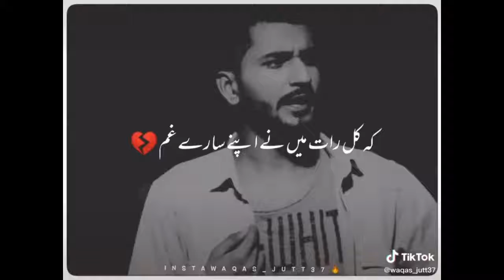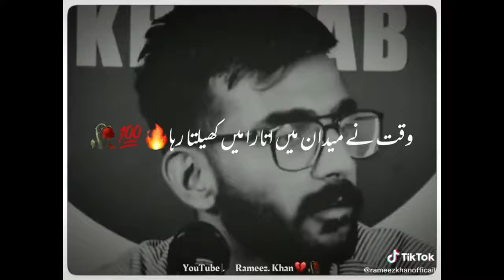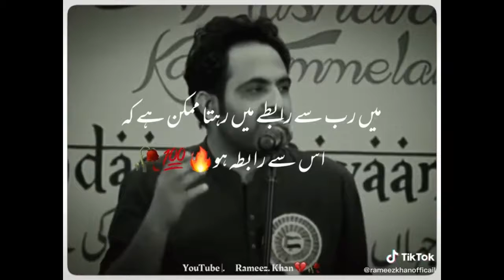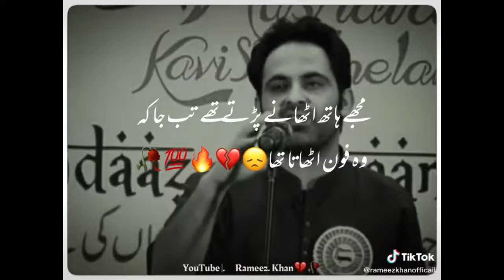TikTok Attitude Shayari 2020 || New Popular Shayari || TikTok Best Poetry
😎Attitude Shayri😎 2020 - Tik Toak Videos | Boys Attitude Tik ToK Videos 2020

 Tik Tok entertainment bs , i am rider tik tok , i am rider tik tok video , i am rider tik tok song , i am rider , i am rider status , i am rider whatsapp status , i am rider tik tok status , i am rider Punjabi song
😎 BEST ATTITUDE 😎

Slowmo King
Slow motion
Mental
Sarkar
Mental Sarkar

👫BEST FRIENDSHIP 👬

Poetry, Shayari
Latest tiktok Friendship
New Friendship